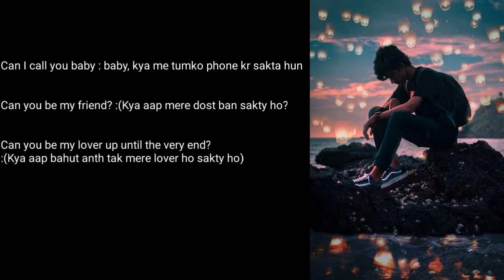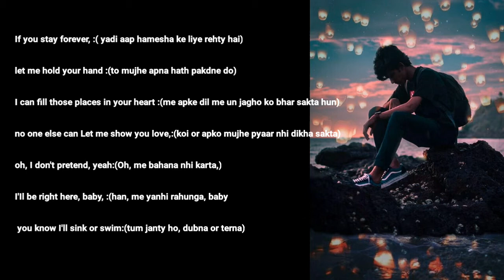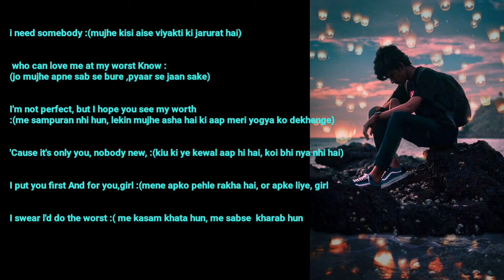at my worst hindi lyrics, hindi virsion, english song Hindi Lyrics,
about video

Lyrics : english to hindi lyrics video